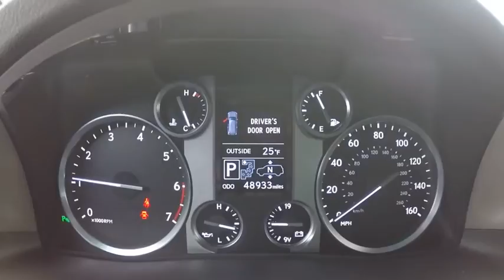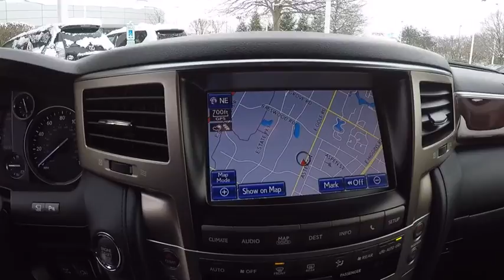2014 Lexus LX 570 Base Schaumburg IL 170114A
2014 Lexus LX 570 Base

Woodfield Lexus
350 E. Golf Rd